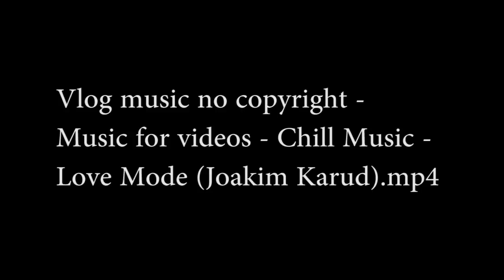rtyetuttru Vlog music no copyright Music for videos Chill Music Love Mode Joakim Karud